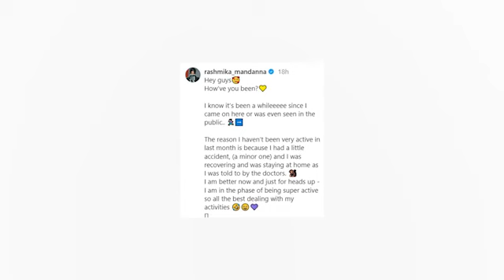ANIMAL FAME RASHMIKA MANDANNA suffered minor accident | PUSHPA 2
Story by -  Vedita Pratap